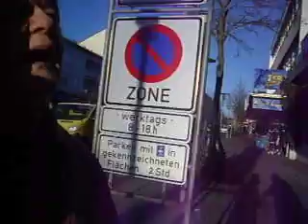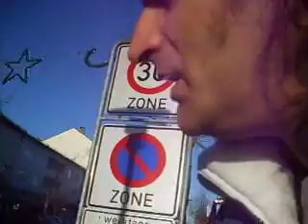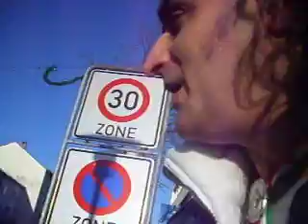die 20 cent frau ist mal wieder unterwegs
wenn sie den ganzen sammelt dann hat sie mehr als ein arbeitsloser in einen monat"hut ab"